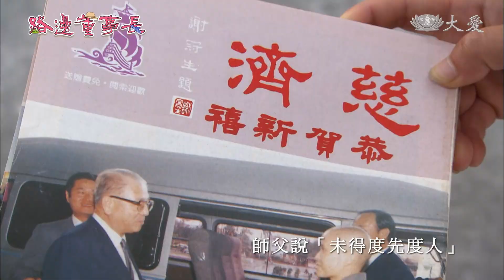[大愛年度劇展 - 路邊董事長] 片花 - 圈人篇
臺南埔薑頭青年永祥(白吉勝/龍劭華 飾)，認真打拚，迎娶理髮廳千金鑾鳳(王瞳/況明潔 飾)，還開了埔薑頭第一家銀樓，少年得志，但他卻開始沈迷喝酒賭博，欠下巨債，雖然靠賣塑膠五金重返榮耀，但他沒記取教訓，數度敗光家產，幾乎與家人決裂。一次偶然接觸慈濟後，他才終於痛改前非，開始當起志工，從惡名遠播的「塑膠林仔」，變成受人敬重的「永祥師兄」！
11/1起，經典好戲【2021大愛年度劇展-路邊董事長】，讓我們一同雋永回味！

※路邊董事長 入圍2011年
第46屆電視金鐘獎戲劇節目男主角獎—陳坤倉(龍劭華)
第46屆電視金鐘獎戲劇節目女配角獎—馬惠珍
第46屆電視金鐘獎戲劇節目編劇獎—吳宏智